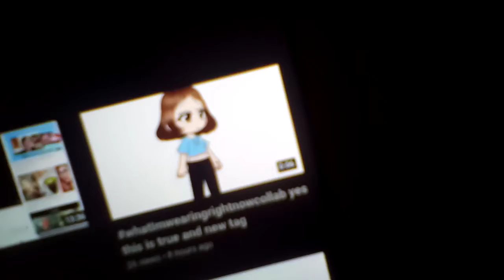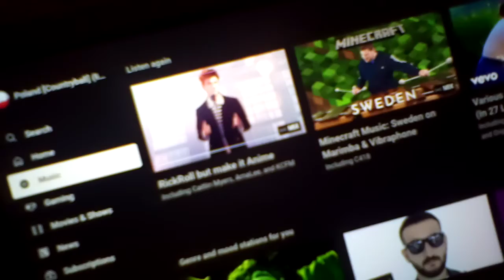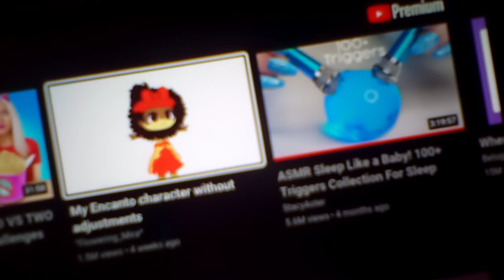Say subscribe to Poland's sister will get pinned